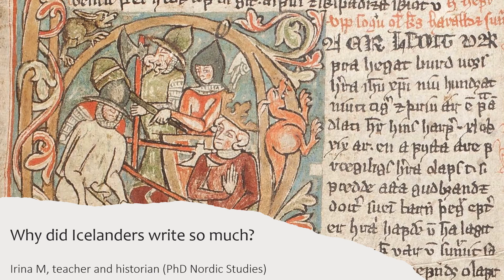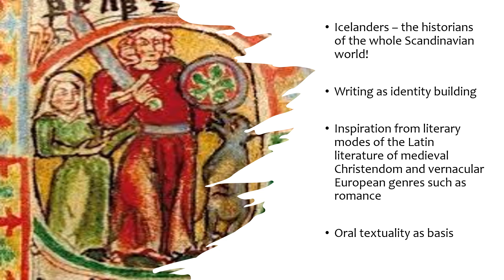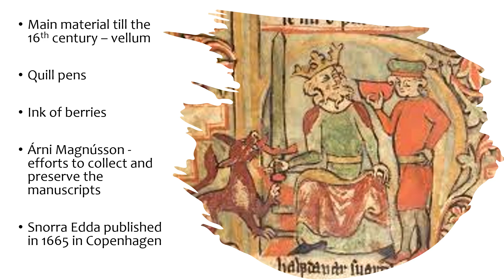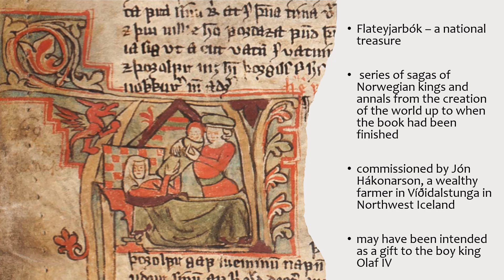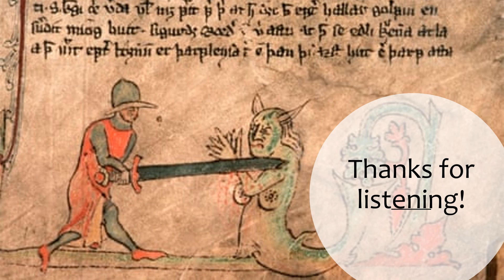Why Icelanders Wrote So Much In The Middle Ages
Short talk about the prerequisites of Icelandic literature, how manuscripts were made and a great example of such a manuscript and its context! Why did Icelanders write so much in the Middle Ages? Was it just the weather or a little more to it?

The channel also contains videos on Germanic languages, vocabulary and etymologies.

Best wishes!